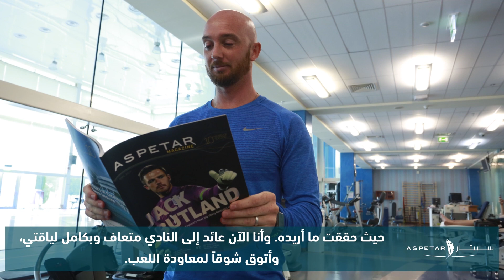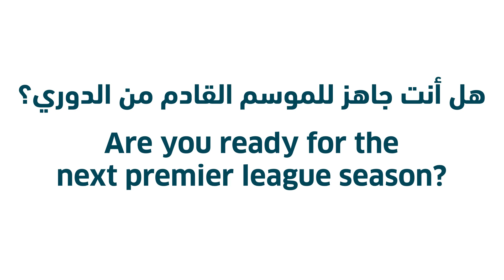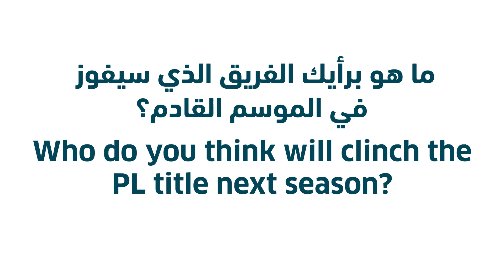Stars At Aspetar - Footballer Stephen Ireland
Doubting his comeback after serious injury, footballer Stephen Ireland achieved more than ever expected at Aspetar.